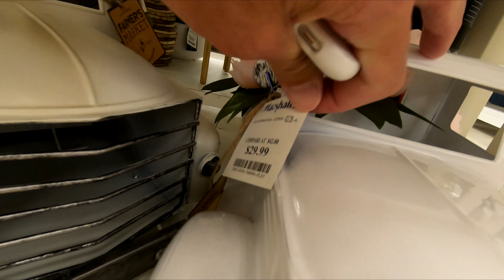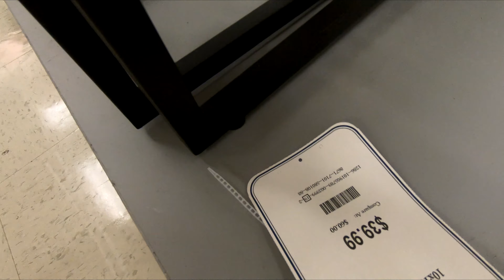MARSHALLS DECORATIVE ACCESSORIES HOME DECOR SHOP WITH ME SHOPPING STORE WALK THROUGH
NORDICTRACK COMMERCIAL STUDIO CYCLE EXERCISE BIKE STATIONARY BIKE ON AMAZON Marshalls decorative accessories and plants and planters and pots and floral and tabletop decor and home decor and for summer 2021 and marshalls marshallsshopwithme marshallsshopping furniture shopwithme storewalkthrough shopping home and this shop with me or come with me shopping store walk through at the store in Shrewsbury NJ or New Jersey which is like a Walmart or BJs or Costco or Big Lots or Sams Club or Target or IKEA or TJ Maxx and also Marshalls or At Home or Home Goods or HomeGoods and they also have home goods items like planters for plants and pots, furniture and chairs and baskets and tabletop decor, spring decorations and floral and flowers and vases and stem and stems and holiday seasonal decor and other items for the house to decorate and look nice and pretty and beautiful for spring time and summer and fall and winter and Christmas and filmed with my GoPro Hero 7 Black video camera and NJShoreBeachLife channel will have shop with me shopping store walk through videos from stores around the NJ or New Jersey shore area including Walmart, Target, IKEA, Home Goods, Marshalls, TJ Maxx, Burlington, Dollar Tree, Hobby Lobby and others and thanks so much for watching